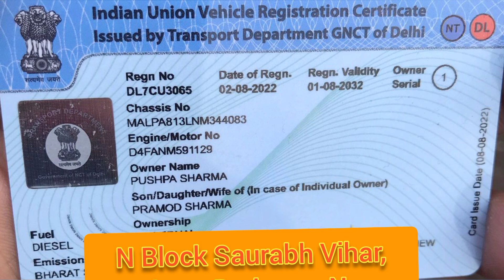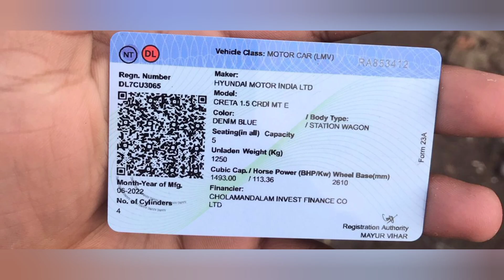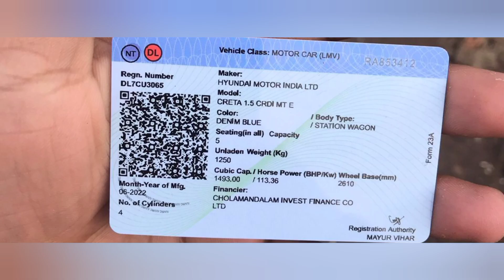दिल्ली से चोरी हुई क्रेटा कार का अब तक कोई पता नहीं CRETA Car theft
CRETA Car theft from N Block Saurabh Vihar Jaitpur Badarpur New Delhi 110044.

Car No. DL7CU3065
Colour: Denim Blue
Theft Date: Sunday Night, 29 January, 2023.

Theft Date: 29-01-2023 (Sunday Night)
Place: New Delhi
Location: N Block Saurabh Vihar Jaitpur Badarpur New Delhi India.

This Location is under CCTV surveillance and Delhi Police can get help from these CCTV footages, also this is under control of Delhi government department. But Police is not taking any action.

कॉलोनी में हर जगह CCTV लगे होने के बावजूद भी पुलिस नहीं कर रही जाँच

AA Vlogs YouTube channel.